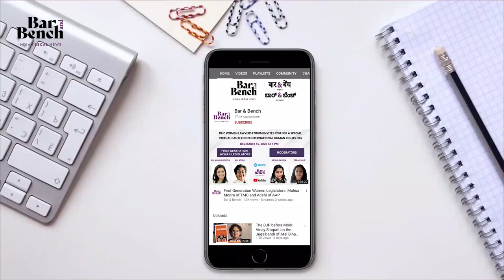50वे सी जी आई, बाबरी मस्जिद विध्वंश, आरटीआई... डेली कोर्ट अपडेट 9 नवंबर